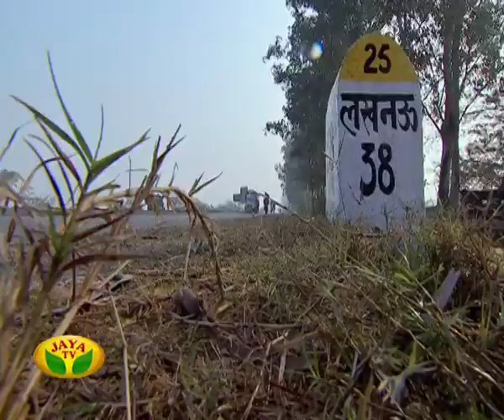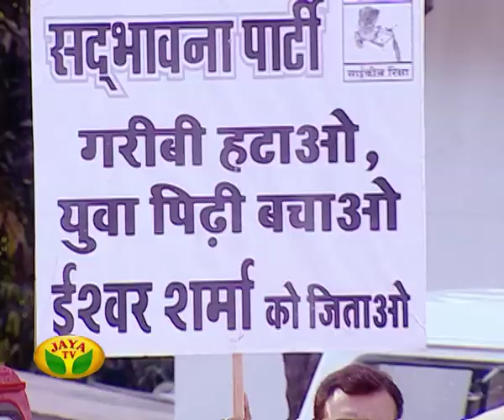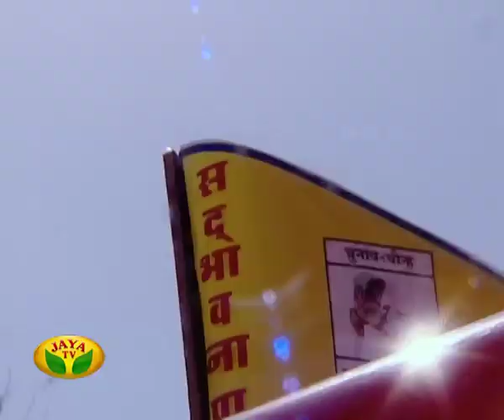Sondhangal - Episode 558 On Thursday,15/02/2018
Sondhangal - Episode 558 by Jaya Tv